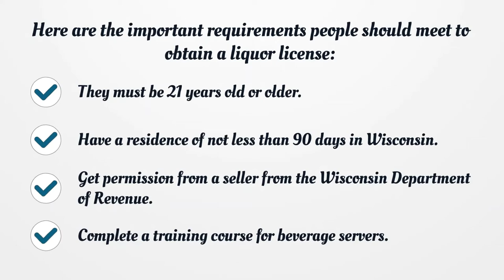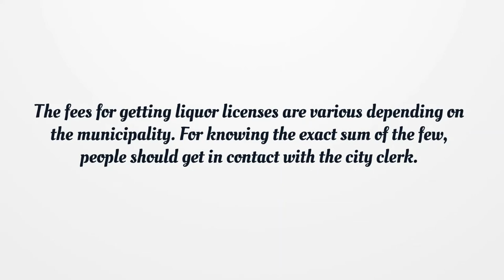Wisconsin Liquor License - What You need to get started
On our page, you’ll get the latest detailed information on getting a Wisconsin Liquor License.  Here you can find how to apply for your license